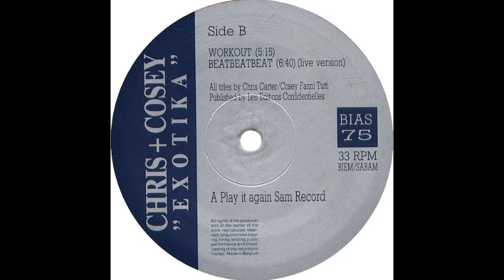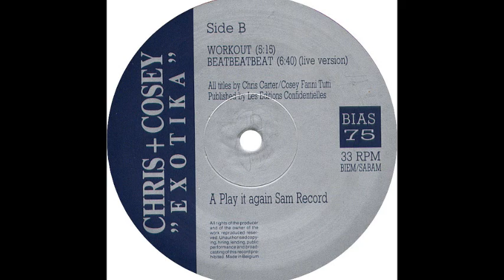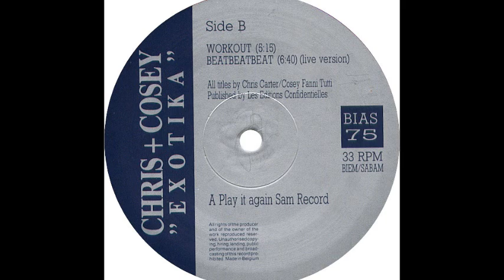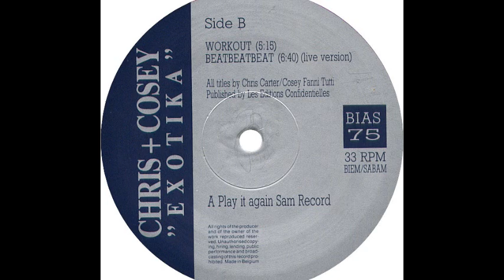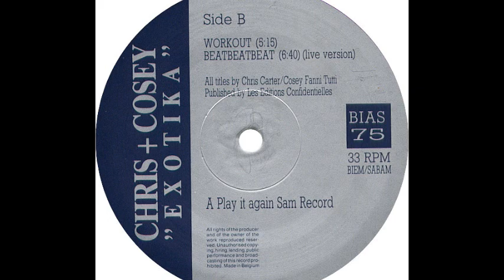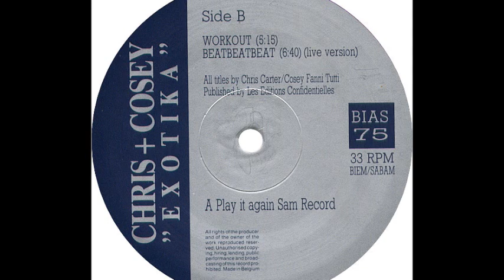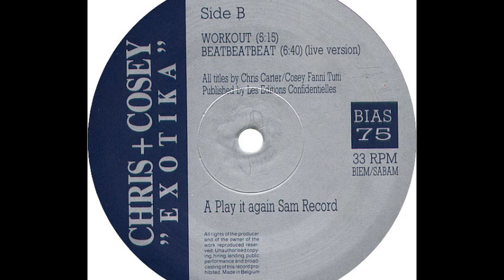Chris & Cosey - Beatbeatbeat (Live In L.A.) (B2)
Chris + Cosey ‎- Exotika (Remix)
Sello:Play It Again Sam Records ‎
Formato:Vinyl
País:Europe
Publicado:1987
Género:Electronic
Estilo:Industrial
Written By Chris Carter, Cosey Fanni Tutti